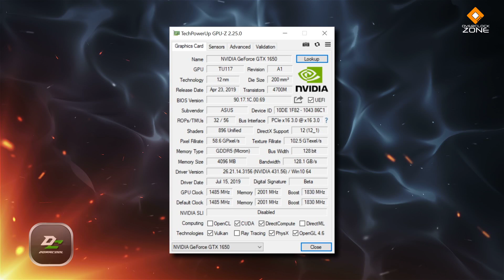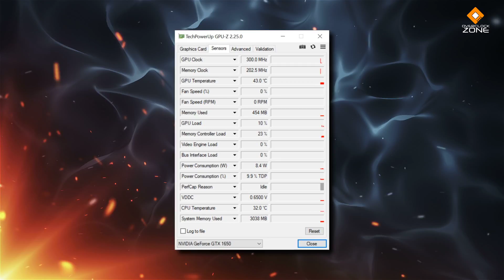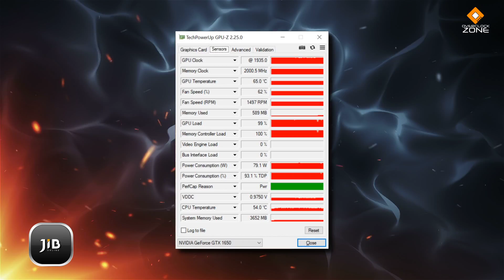การ์ดจอ รุ่นเล็ก ดีไซน์ Hi-End - ROG STRIX GTX1650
การ์ดจอรุ่นน้องเล็กจากค่ายเขียว NVIDIA ใน Gen ใหม่ล่าสุด GTX1650 สำหรับคนที่ต้องการเล่นเกมในความละเอียด Full HD ปรับสุดได้ทั้งเกม Online และ Offline หรือเล่น 2K ปรับกลางๆ รุ่นนี้คือ ROG STRIX ที่เน้นความเป็น ROG ดูหรู Hi-End มีความพรีเมี่ยมเกิน Segment ของ GPU